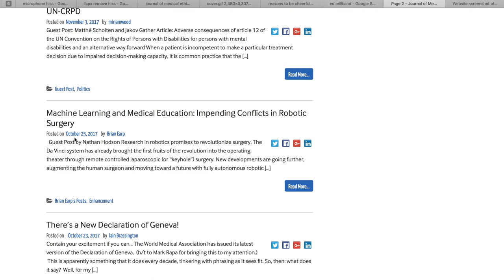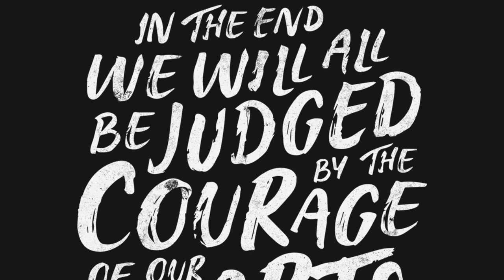Monthly Favourites #1 - Ali Abdaal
Welcome to my first 'Monthly Favourites' video. Delighted you're joining us. Here's what we talk about in this episode:

00:46 - My 4 favourite things for January 2018
01:12 - Favourite blog - Journal of Medical Ethics
04:41 - Favourite podcast - Reasons to be Cheerful
06:40 - Favourite book/series - Mistborn by Brandon Sanderson
09:27 - Interesting discovery - Hand-lettering

LINKS:

1. Journal of Medical Ethics blog

- [Toby Young, Eugenics, IQ, and the Poor (part 1) – Journal of Medical Ethics blog]
- [Toby Young, Eugenics, IQ, and the Poor (part 2) – Journal of Medical Ethics blog]

2. Reasons to be Cheerful with Ed Miliband and Geoff Lloyd

3. Mistborn Trilogy by Brandon Sanderson

- [The Final Empire: Mistborn Book One: 1: Amazon.co.uk: Brandon Sanderson: 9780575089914: Books]
- [The Well of Ascension: Mistborn Book Two: 2: Amazon.co.uk: Brandon Sanderson: 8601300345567: Books]
- [The Hero of Ages: Mistborn Book Three: 3/3: Amazon.co.uk: Brandon Sanderson: 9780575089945: Books]

4. Hand Lettering